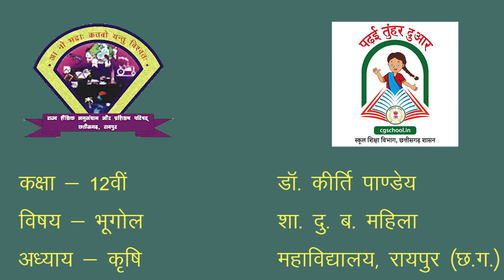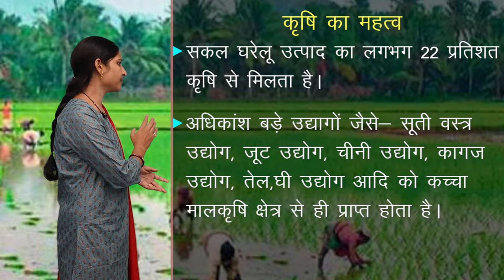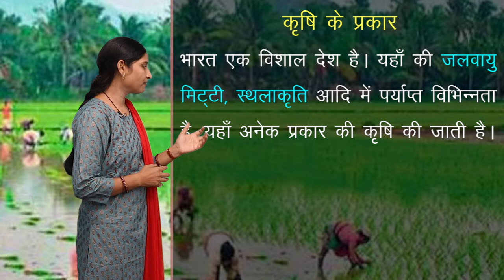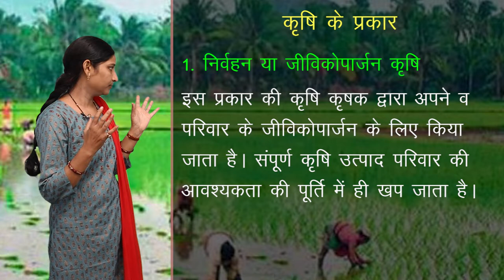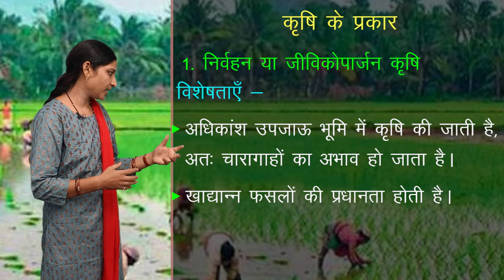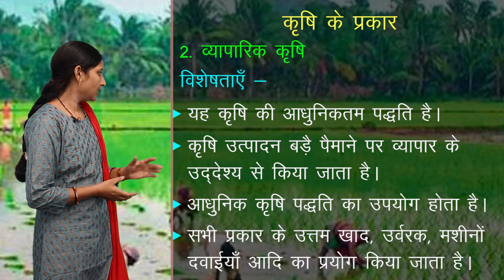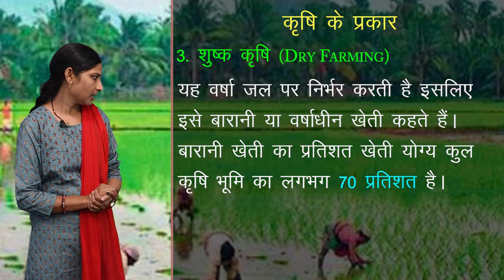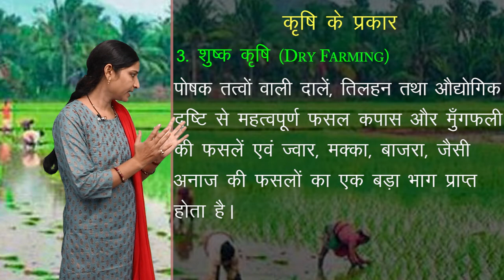CLASS 12th GEOGRAPHY | CHAPTER - AGRICULTURE | कृषि